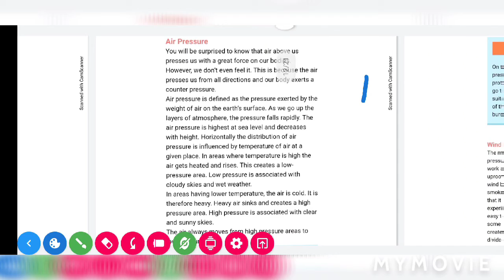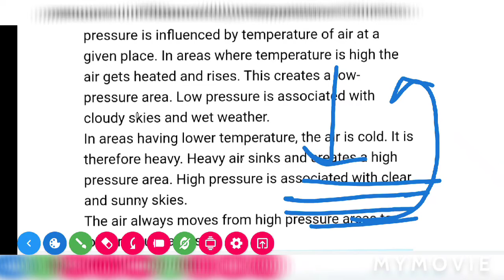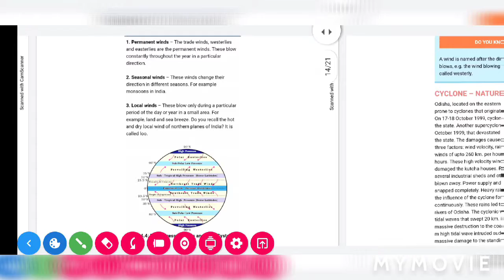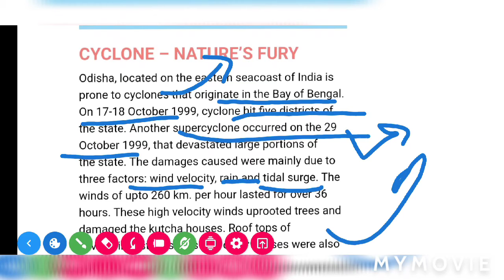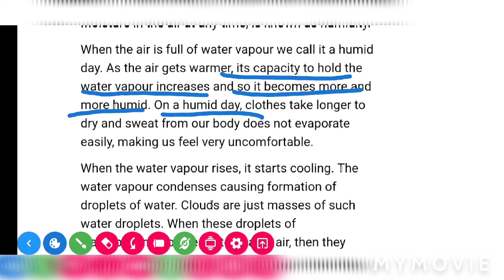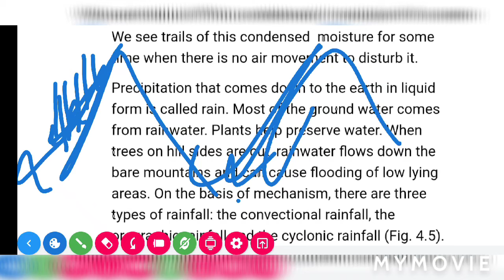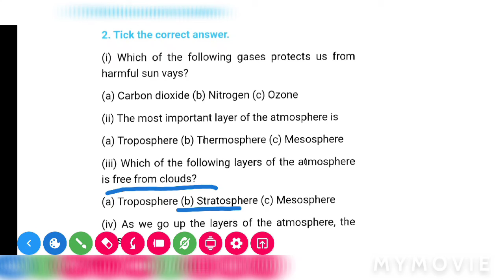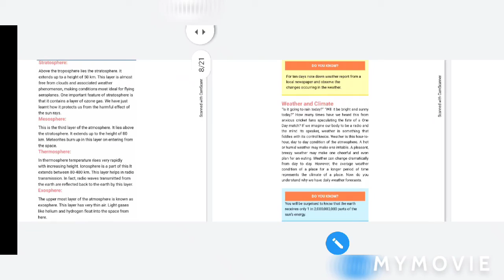AIR class 7th chapter 4 geography | part 2 explanation in hindi | UPSC CSE GS 1, 3 | NCERT concepts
hello guys ,
in this video we will learn about AIR  consists of do you know ? of the chapter along with exercise and conceptual understanding with diagram , map and current affair.
in this video we will learn about air pressure , wind ,permanent winds , seasonal winds , local winds , major pressure belts and wind system , cyclone - a nature's fury , destruction caused by a cyclone , moisture , rain, cyclonic rainfall , relief (orographic) rainfall , convectional rainfall , types of rainfall and much more !!
in last video )we have learnt about green house efect , global warming , composition of the atmosphere , constituents of air , structure of the atmosphere , troposphere , stratosphere , mesosphere , thermosphere , exosphere , layers of the atmosphere , weather and climate , temprature , therometer , barometer , rain gauge , wind vane and much more !!!